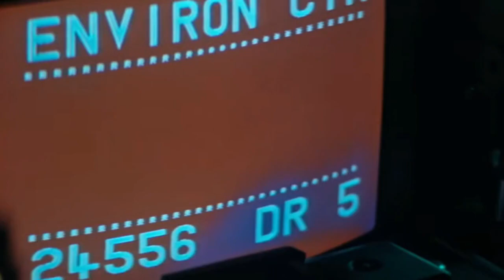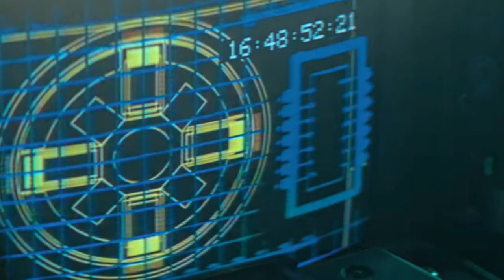Do Androids Dream of Electric Sheep by Philip K. Dick Illustrated audiobook(Bladerunner) Ch1 Pt3of3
narrated by Shelley (Nightdreamer)Winters.

Blade runner the movie was adapted from the novel by Philip K Dick.  The novel differs greatly.

Deckard (Harrison Ford)  is running late after trying to keep his wife from descending into an irreversible depression. Deckard's  neighbour (Benedict Wong)  although somewhat empathic with his dilemma, he resorts to poking fun at him.  Now Deckard is starting to feel depressed like his wife was before.  He yearns to have a real animal and dreams and hopes he will get a windfall at work.  Little does he know what awaits him.  Perhaps things are about to pick up.

You know what they say, one man's fortune is another man's misfortune, or careful what you wish for.

At last Deckard finally heads off for work, his schedule mood has kicked in and now he's all business.

Specials depicted by Daryl Hannah & William Sanderson

also depicted in montage
Rutger Hauer as Roy Batty
Brion James as Leon
Sean Young as Rachel
Joanne Cassidy as Zhora
Daryl Hannah in the movie is Pris, but she won't be appearing as Pris in this depiction, but for nostalgia purposes, I added her to the replicant, Tyrel corporation montage
Joe Turkel as Tyrell
and the wonderful William Sanderson as JF Sebastian  He will be heavily featured in chapter 2

and about Philip K Dick's novel
empathy vs antipathy towards Androids

music
copyright
Vantelis Main titles from Blade runner
Vangelis Blade Runner end titles

WMG (on behalf of East West Records UK Ltd); Warner Chappell, LatinAutor - UMPG, UMPG Publishing, CMRRA, LatinAutorPerf, ООО С.Б.А. Мьюзик Паблишинг/S.B.A.Music Publishing LTD, UNIAO BRASILEIRA DE EDITORAS DE MUSICA - UBEM, BMI - Broadcast Music Inc., and 8 Music Rights Societies

Vangellis Blade runner blues
Vangelis Memories of green
UMG, WMG (on behalf of Universal Music Group International); UMPG Publishing, LatinAutor, LatinAutor - UMPG, BMI - Broadcast Music Inc., União Brasileira de Compositores, ASCAP, Sony Music Publishing, LatinAutorPerf, CMRRA, Warner Chappell, LatinAutor - SonyATV, and 9 Music Rights Societies

The Ladd Company. Shaw Brothers. (Sir Run Run Shaw, in association with) Warner Bros. (Warner Bros., through: A Warner Communications Company) Blade Runner Partnership. (Jerry Perenchio and Bud Yorkin present) Michael Deeley Production. (A Michael Deeley-Ridley Scott Production)

sound effects and images from Bladerunner 1982 & Bladerunner 2049

further images and footage of animals from Pexels.com